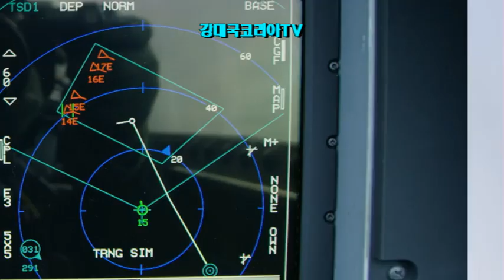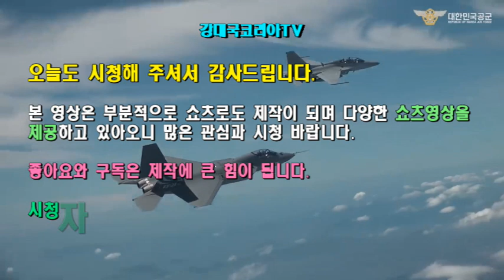FA50 말레이시아 최종계약. 18대 1조2천억원 규모. 추가 18대도 예상.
안녕하세요.
지난해 우리나라의 방산 수출 규모는 22조원으로 역대 최고를 기록 했습니다
올해도 그 기세를 계속 이어가고 있습니다.
지난해 폴란드에 FA50 전투기 48대 수출 계약을 따낸 데 이어이번에는 말레이시아에 18대 물량의 수출 최종 계약이 체결 되었습니다.
말레이시아는 추가로 18대를 더 도입할 계획을 갖고 있어18대 추가 수출이 예상됩니다.